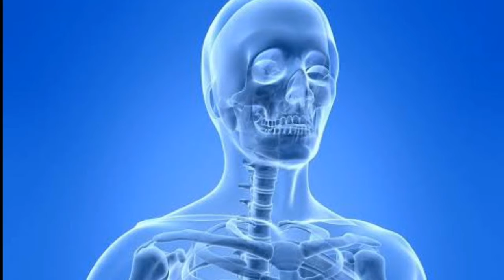நோய் எதிர்ப்பு சக்தியை அதிகரிக்கும் உணவுகள்|Immunity boosting foods in Tamil|நலமான வாழ்வு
நோய் எதிர்ப்பு சக்தியை அதிகரிக்கும் உணவுகள்|நோய் எதிர்ப்பு சக்தியை அதிகரிக்கும் பழங்கள்|நலமான வாழ்வு|Nalamana Vazhvu.
இந்த பதிவில் நாம் நோய் எதிர்ப்பு சக்தி அதிகரிக்க என்ன என்ன உணவு வகைகளை உண்பது என்று பாப்போம் நண்பர்களே!!